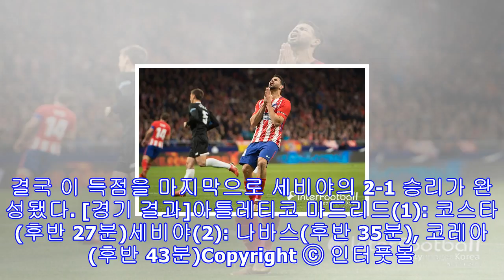[cdr 리뷰] '코스타 선제골' atm, 세비야에 1-2 역전패...4강 불투명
[인터풋볼] 임재원 기자= 아틀레티코 마드리드가 다잡은 승리를 놓치고 말았다.아틀레티코 마드리드는 18일 오전 3시(한국시간) 스페인 마드리드에 위치한 완다 메트로폴리타노에서 열린 세비야와의 2017-18 스페인 코파 델 레이(국왕컵) 8강 1차전 경기에서 1-2로 패배를 기록했다. 1차전 패배로 인해 아틀레티코 마드리드는 4강 진출이 불투명하게 됐다.홈팀 아틀레티코는 최정예 멤버들을 총출동 시켰다. 4-4-2 포메이션으로 나온 아틀레티코는 그리즈만과 코스타가 투톱을 이뤘고 비톨로, 가비, 니게스, 코케가 미드필더진을 구축했다. 포...